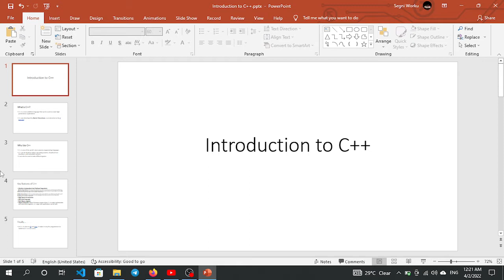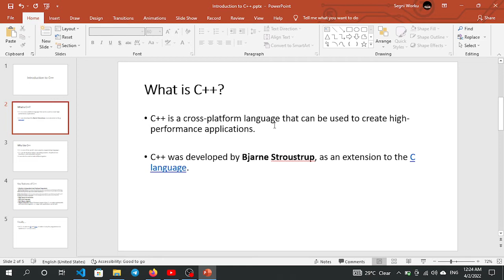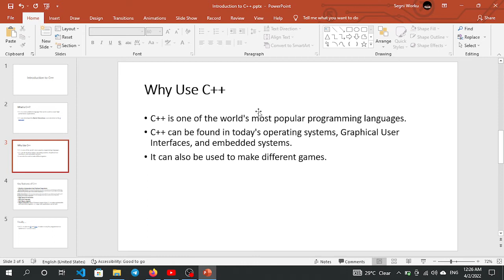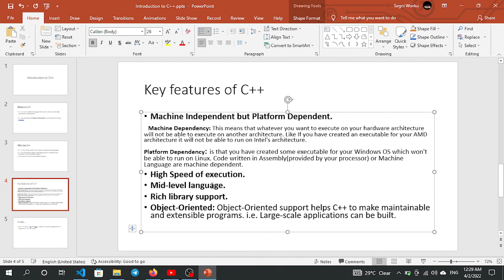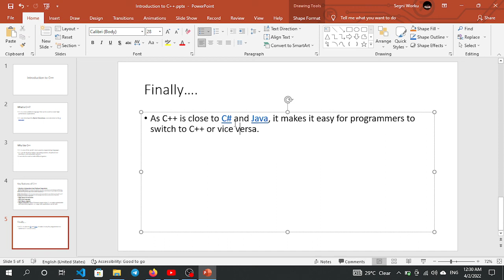Introduction to C++ in Afan Oromo - Kutaa 1ffaa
Graphical User Interface(GUI)'n mallattowwan garaa garaa(symbols), "buttons", "cursor" fi k.k.f fayyadamuudhaan PC keenya salphaatti akka fayyadamnu kan nu dandeessisu dha. Ibsan suursagalee(Viidiyoo) kana keessatti kenne irra inni kun ibsa sirrii dha. 🙏

Suursagalee kana keessatti seensa C++ isiniif dhiyeesseera. Yaada yookaan gaaffii yoo qabaattan "comment section" keessatti naaf barreessuu ni dandeessu!